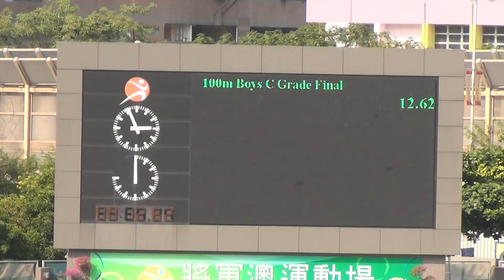第十六屆「公民全港青少年田徑錦標賽2014 BC 100m Final